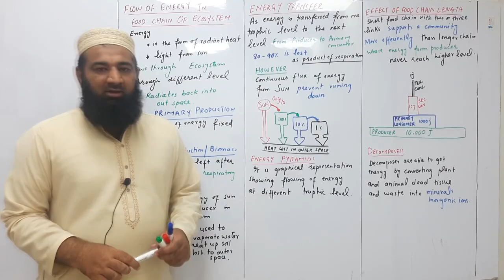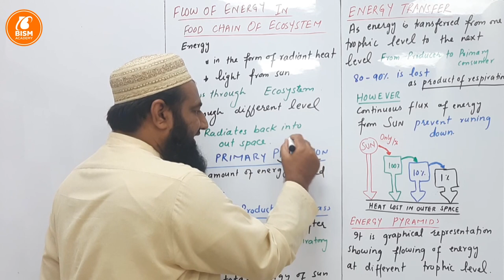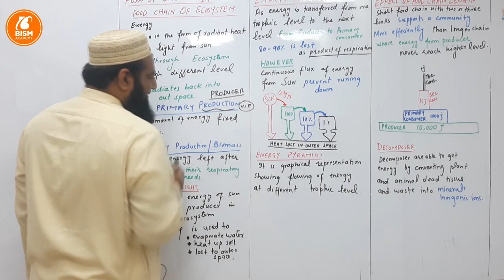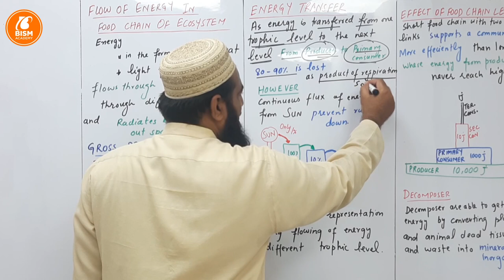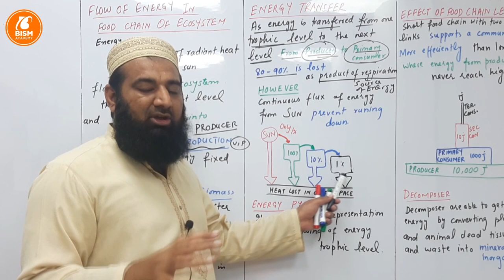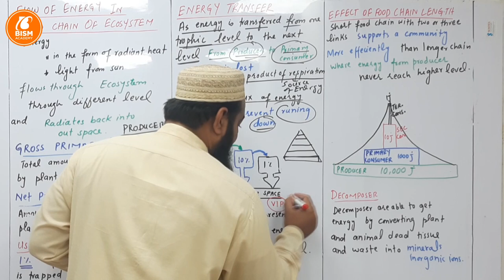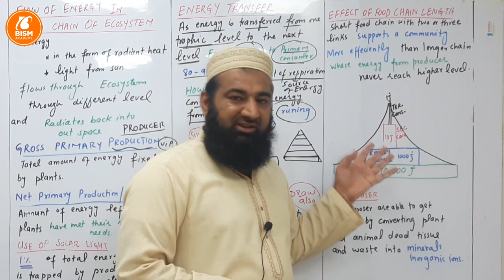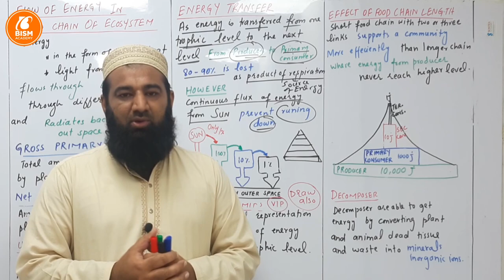Biology Ch#25-Lecture#10 Flow of energy in food chain of Ecosystem(F.Sc 2nd Year)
Biology f.sc 2nd year lectures, in this lecture we will discuss about flow of energy in food chain of ecosystem from 2nd year biology chapter no 25 ecosystem.

15.Homeostasis
16.Support and movements
17.Coordination and Control
18.Reproduction
19.Growth and Development
20.Chromosomes and DNA
21.Cell cycle
22. Variation and Genetics
23.Biotechnology
24.Evolution
25.Ecosystem
26.Some major ecosystems
27.Man and his environment